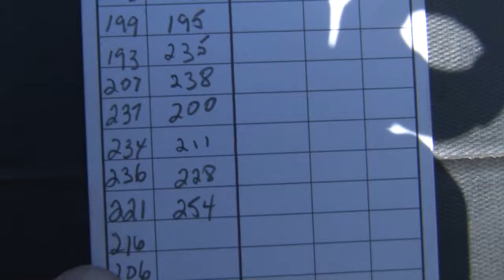Schiefelbein Angus Farms Lot 254